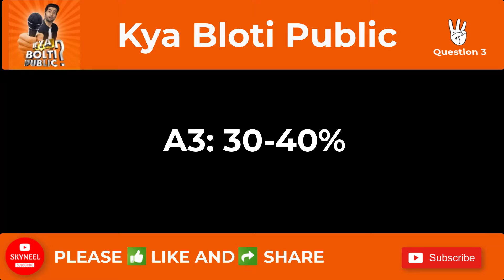Flipkart Kya Bolti Public Quiz Answers Today | 23 September 2021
Flipkart Kya Bolti Public Quiz Answers Today 23 September 2021. We try to give you the fastest answers to Kya Bolti Public Quiz.

Topic Covered in this Video:

Kya Bolti Public flipkart flipkart Kya Bolti Public today answer
flipkart quiz answers today flipkart Kya Bolti Public quiz answers
flipkart Kya Bolti Public 23 September
flipkart quiz
flipkart contest
flipkart
quiz time
flipkart Kya Bolti Public win gift vouchers
flipkart daily trivia win gems
flipkart daily trivia 23 September 2021
23 September 2021 flipkart daily trivia
flipkart today sirf ek minute
kya bolti public today
flipkart ke ansar
flipkart ka answer
flipkart game answers today flipkart video answers today
flipkart all answers today
flipkart today quiz answers flipkart today answers
today flipkart answers
flipkart quiz today answers 23 September flipkart answers
flipkart quiz
flipkart quiz answer
flipkart answers
flipkart answers live Kya Bolti Public
flipkart game
flipkart contest
flipkart quiz
flipkart
contest
quiz